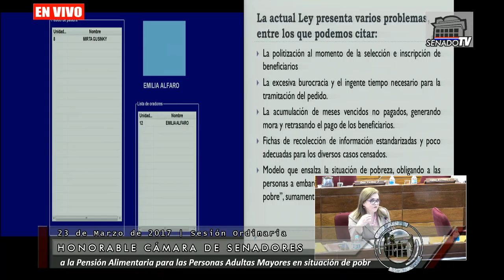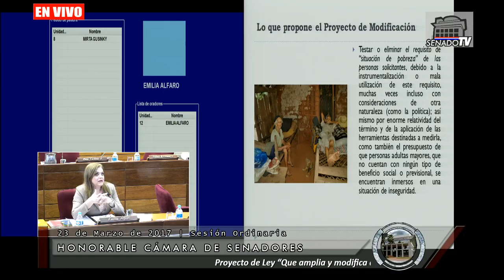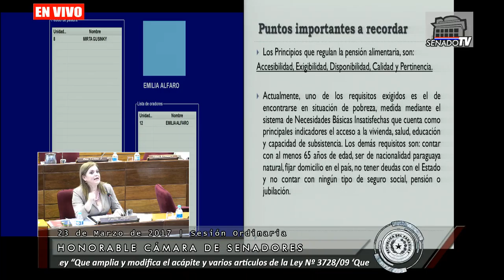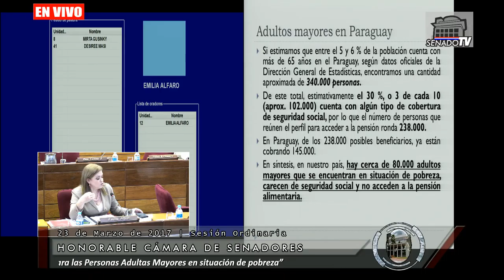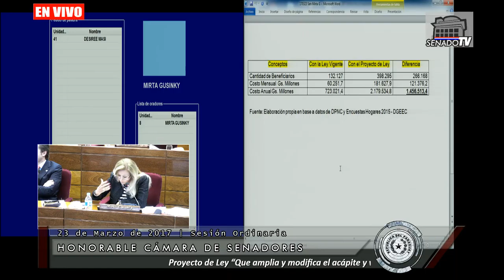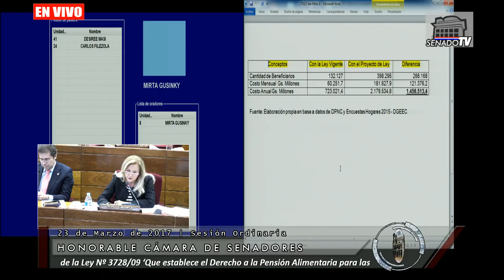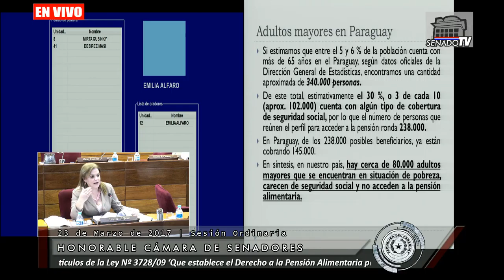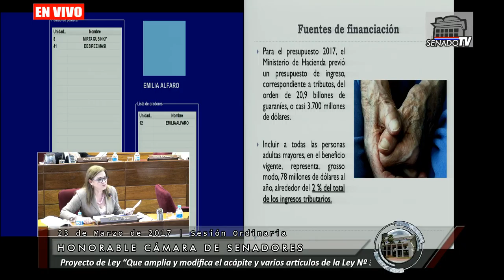Sesión Ordinaria de la Honorable Cámara de Senadores - 23-03-2017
Sesión Ordinaria de la Honorable Cámara de Senadores de la República del Paraguay realizada el día jueves 23 de marzo del año 2017 a las 09:55 en la sala de sesiones, con 10 puntos en el orden del día